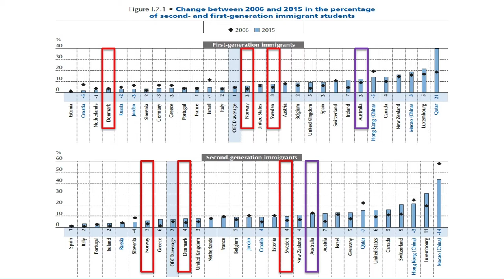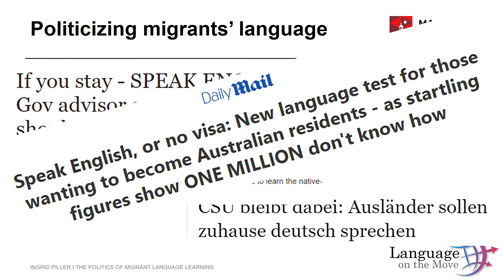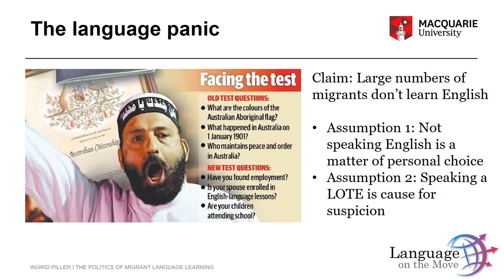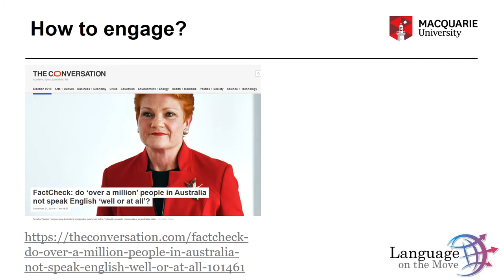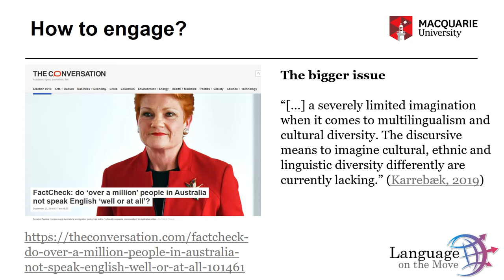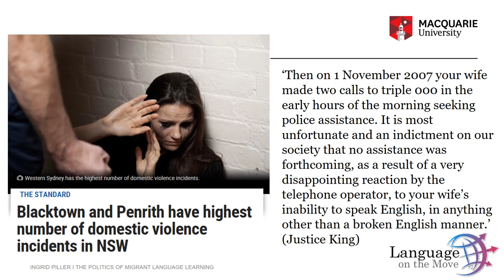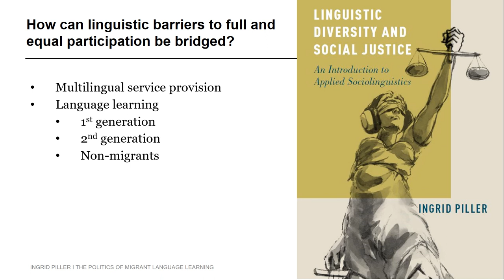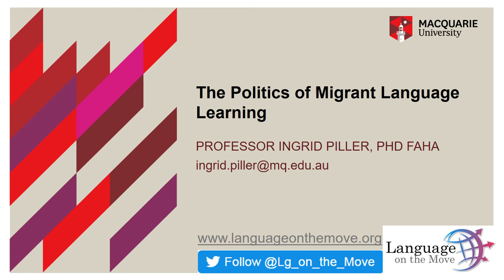Piller Nordand2019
In this keynote lecture for the 14th conference on Nordic Languages as a Second Language (NORDAND 14, 2019, University of Copenhagen, Professor Ingrid Piller discusses the politicization of migrant language learning.

Summary: Debates about migrant language learning are not about language but about the social consequences of language. Ultimately, language is a social justice issue. Our contribution as researchers and educators must be to examine where and how language is a social justice issue and what less harmful linguistic arrangements look like.